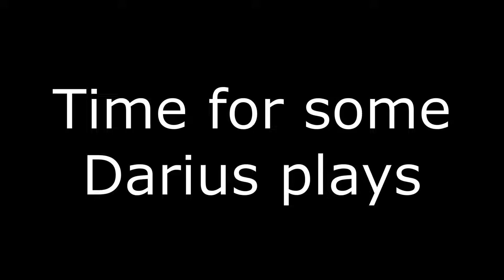LoL moments #2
My favorite moments from my previous games in LoL or League of Legends.